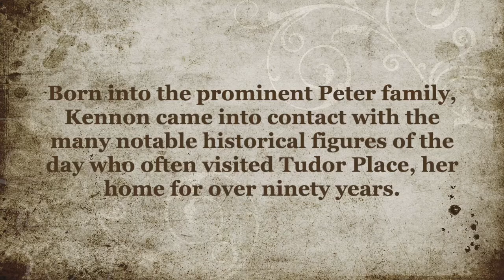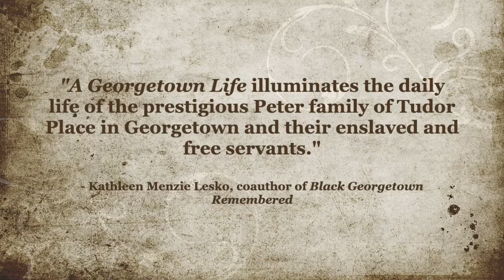Trailer: A Georgetown Life edited by Grant Quertermous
An invaluable primary resource for understanding nineteenth-century America.

As a Georgetown resident for nearly a century, Britannia Wellington Peter Kennon (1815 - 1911) was close to the key political events of her time. Born into the prominent Peter family, Kennon came into contact with the many notable historical figures of the day who often visited Tudor Place, her home for over ninety years. Now published for the first time, the record of her experiences offers a unique insight into nineteenth-century American history. Notable for both its breadth and level of detail, A Georgetown Life brings a new dimension to the study of nineteenth-century America.